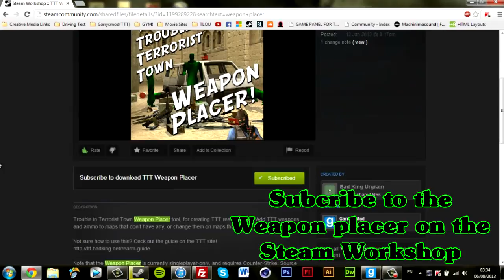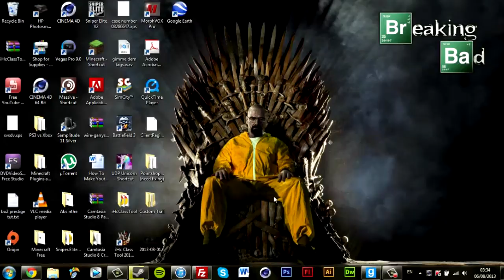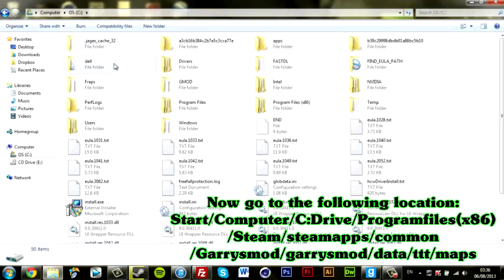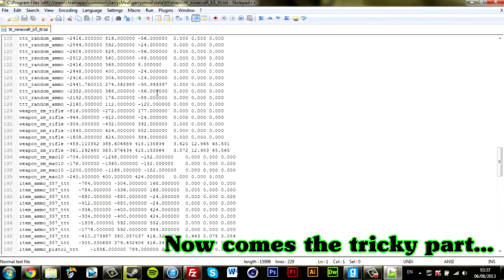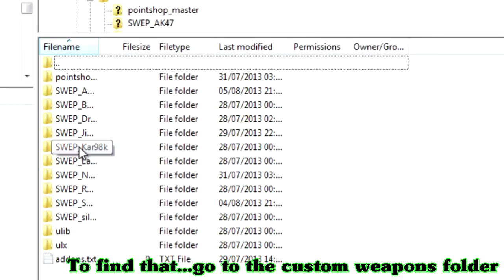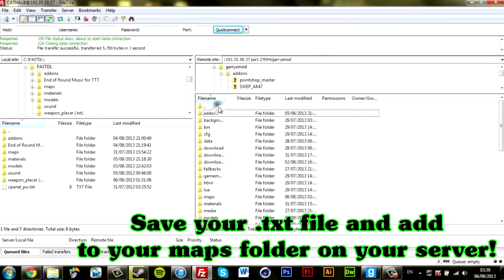How To Use TTT Weapon Placer on a TTT Server [Gmod]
In today's video, i show you how to add your own custom weapons to ANY map using the TTT weapon placer addon. See below links to my server and software used in this video!

My SERVER:
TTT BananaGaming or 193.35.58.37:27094